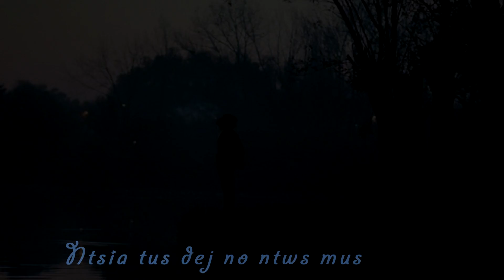Tus Dej Kua Muag Original: Wave Vang new song Demo 2016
TO ORDER and SUPPORTS US THELOSWING ALBUMS @ iTunes.

Hello my fans, this song is base on a true story.  i will update everyone when the final version is done.  i will like to have some feedback from you guys to help me out with this song.  hope everyone will still support me and listen to my music.  Thank you.